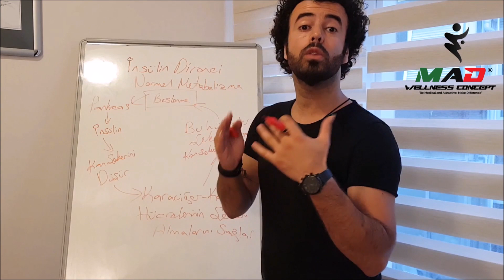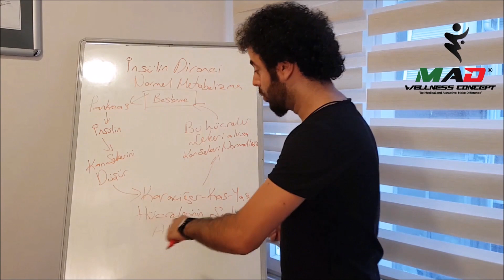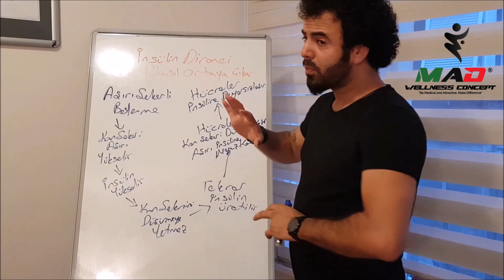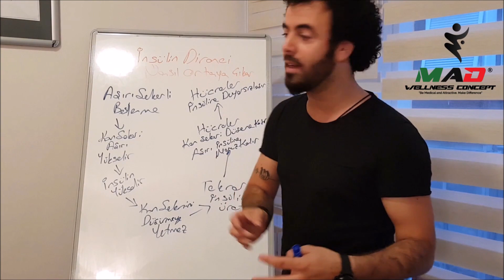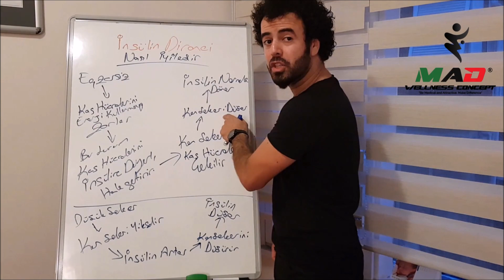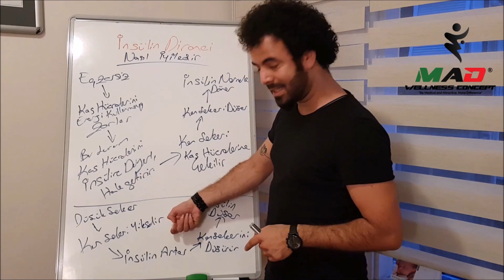MAD WELLNESS | İnsülin Direnci ve Tip 2 Diyabet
İnsülin Direnci ve Tip 2 Diyabetle ilgili merak ettikleriniz bu videoda. MAD WELLNESS CONCEPT® ' in kurucusu Bilim İnsanı, Yazar, Eğitimci ve Yönetici Mehmet Ali DENİZ sizin için anlatıyor. İyi Seyirler.

BEYİN TEMELLİ EGZERSİZ® İnsanın Genetik, Sinirbilimsel ve Fizyolojik ayarlarına uygun dünyanın ilk ve tek Egzersiz ve Yaşam Modelidir. MAD Wellness Concept bu egzersiz ve yaşam modeline ulaşabileceğiniz tek adrestir.
Ücretsiz denemek için 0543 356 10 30/ 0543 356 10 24 ' ü arayın ya da
Bağdat Caddesi veya Etiler/Ulus şubemize uğrayın!
Sağlıklı ol, Çekici görün, Fark yarat!